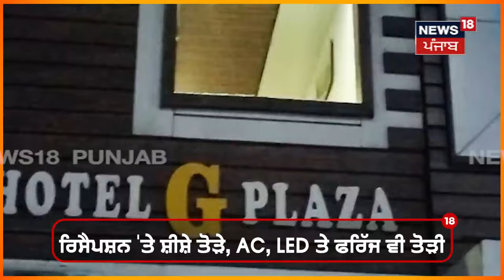Zirakpur Hotel | ਹੋਟਲ 'ਚ ਵੜ੍ਹ ਕੇ 20 ਬਦਮਾਸ਼ਾਂ ਨੇ ਕੀਤੀ ਭੰਨਤੋੜ | Punjab Latest News | N18V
ਹੋਟਲ 'ਚ ਵੜ੍ਹ ਕੇ 20 ਬਦਮਾਸ਼ਾਂ ਨੇ ਕੀਤੀ ਭੰਨਤੋੜ। ਤੋੜ ਦਿੱਤੇ AC, LED ਤੇ ਫਰਿੱਜ, ਹਰ ਪਾਸੇ ਹੋਇਆ ਕੱਚ ਹੀ ਕੱਚ।

News18 ਪੰਜਾਬ/हरियाणा/हिमाचल एक क्षेत्रीय न्यूज़ चैनल है जिसपर ਪੰਜਾਬ, हरियाणा, हिमाचल, देश एवं विदेश की खबरें प्रकाशित की जाती हैं | समाचारों क साथ-साथ इस चैनल पर समकालीन विषयों पर वाद-विवाद एवं विशेष सीरीज भी प्रकाशित होती हैं जो की काफी रोचक एवं सूचनापूर्ण हैं | n18oc_Zirakpur